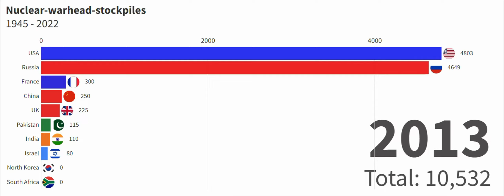test by active pres...